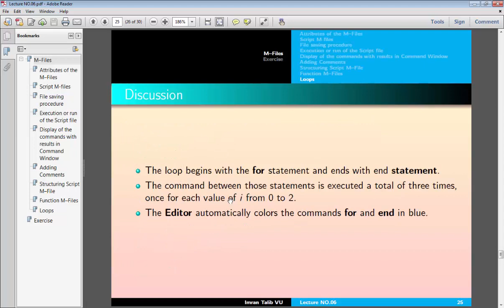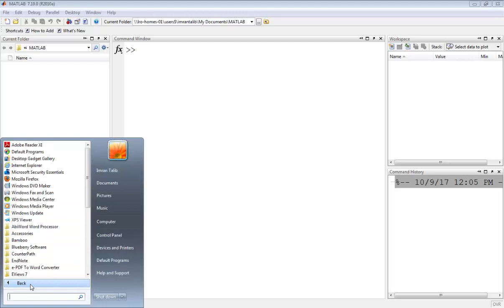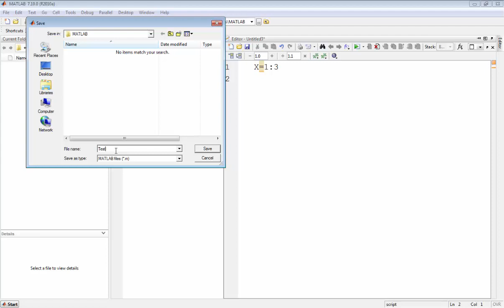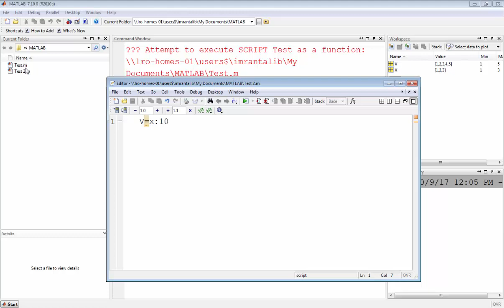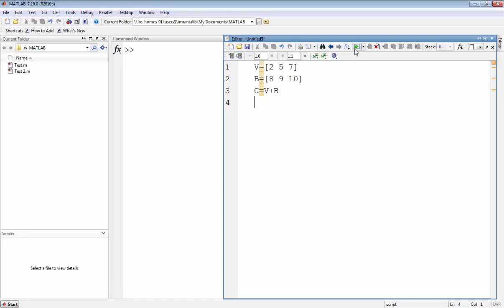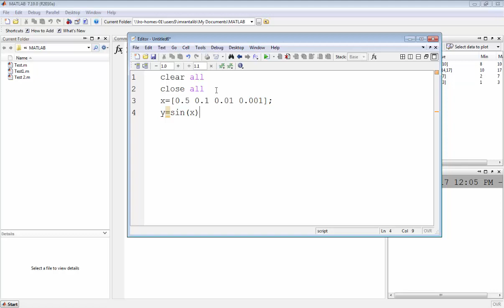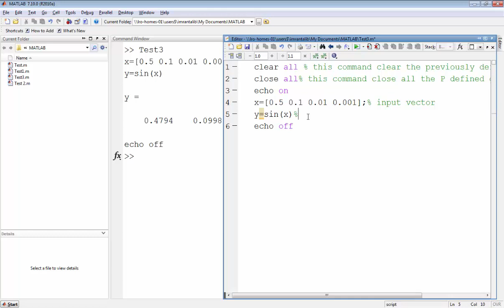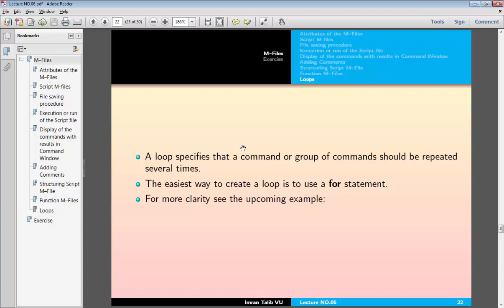MTH643 | MATLAB | Lecture 06 | Part(1/1)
Original Copyright:
Virtual University Of Pakistan
Regards: Virtual University

By: Virtual Alerts